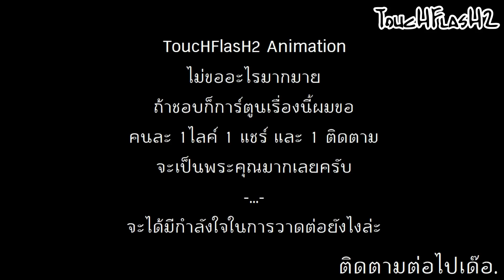บักคิน แห่งบ้านหนองนกกระเด้าลม Ep2 ไว้ใจ [บ้านหนองนา(ผี)แพ ภาค3]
วาดเสร็ดแล้ว ^^ สำหรับตอนที่2 นี้มีชื่อตอนว่า "ไว้ใจ"
ถ้าชอบก็อย่าลืมกดไลค์ กดแชร์ และกดติดตามเพื่อเป็นกำลังใจให้ผมในการวาดรูปและการ์ตูนต่อๆไปกันด้วยนะครับ ^^
ฝากอุดหนุนสติ๊กเกอร์ไลน์ จ่าโชค กันด้วยนะครับ
สนับสนุนโดเนท TrueMoney Wallet
เบอร์ 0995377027 (ไม่ต้องโทรมานะเฟ้ยยย)
หรือ
ขอขอบคุณเพลงประกอบคลิป Thank You Song
--Long Hawke - Black And Blue
--Doraemon